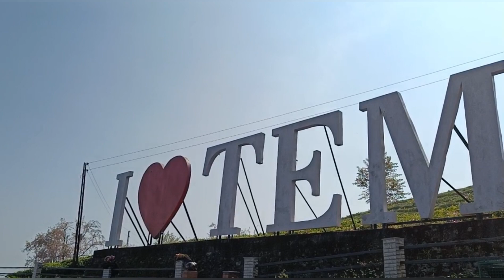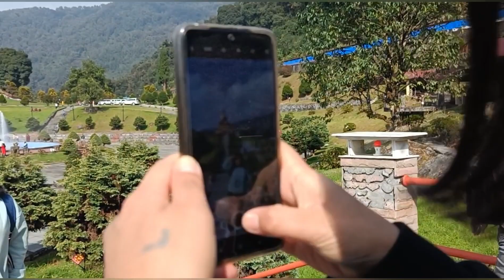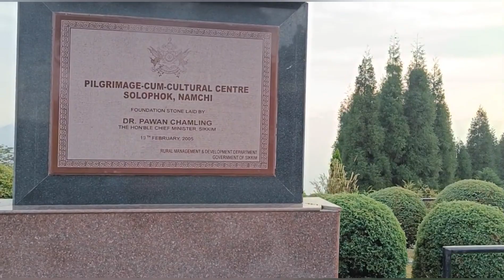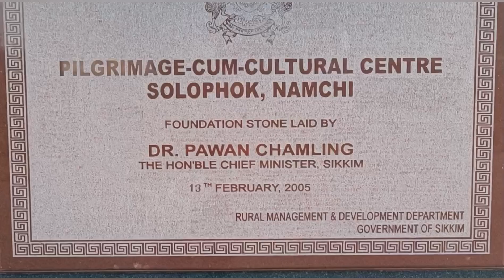Visited three popular destination in one day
Hello, khamree moo 🙏 to everybody iam uploading vlog after long time. I hope you all will like it.
Keep supporting me, share some love so that I can make more videos to you all.